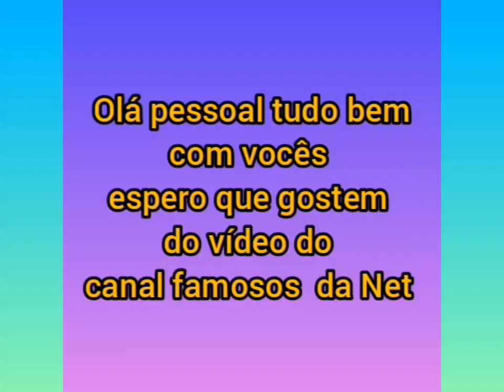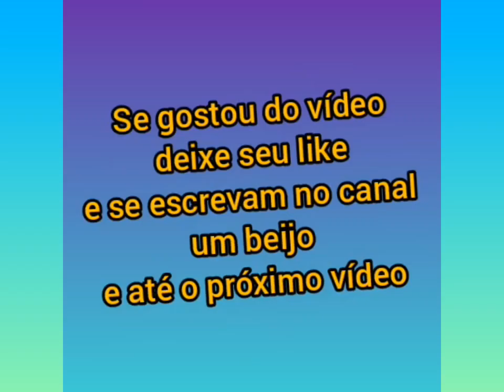Simone Mendes Com os filhos Zaya e o Henry